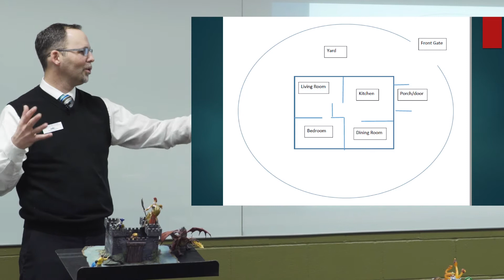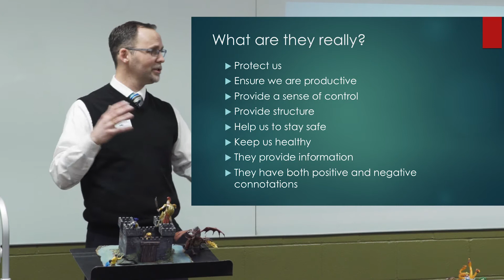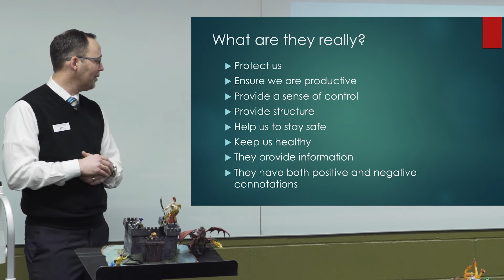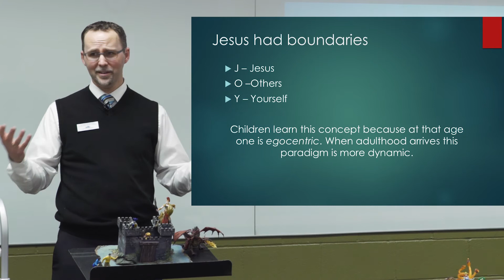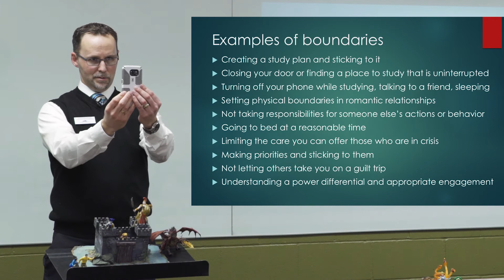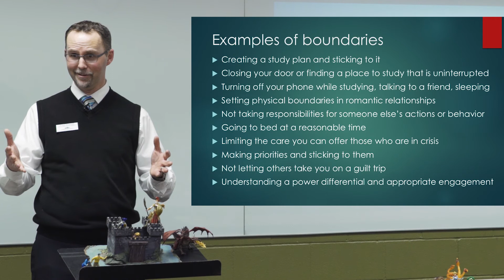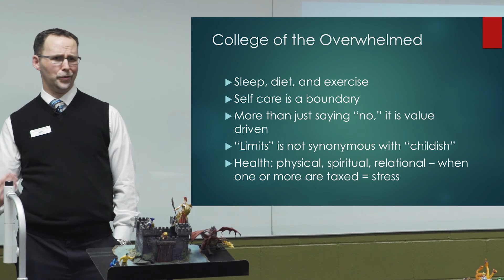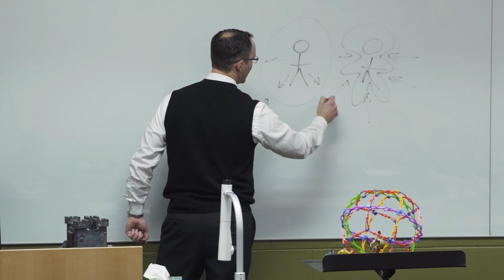Todd Talks - Boundaries (2 of 5)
Join NCU's Executive Director of Student Development Todd Monger on the second lecture of the 5 week long Todd Talk series as we discover the value and benefits of setting boundaries in our lives.